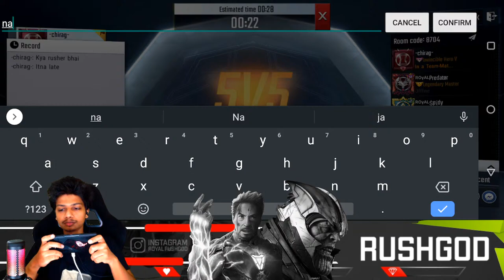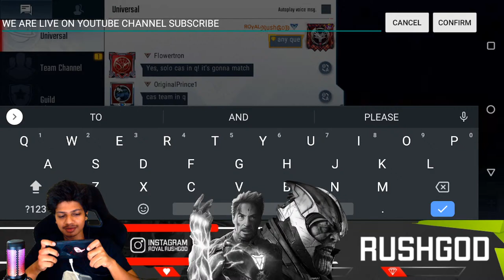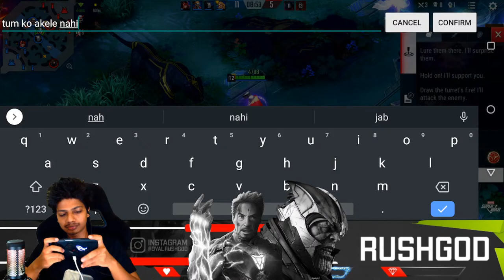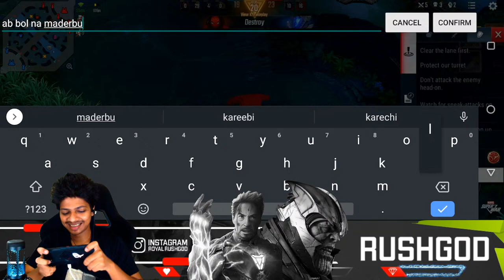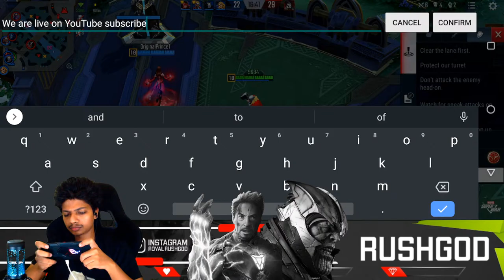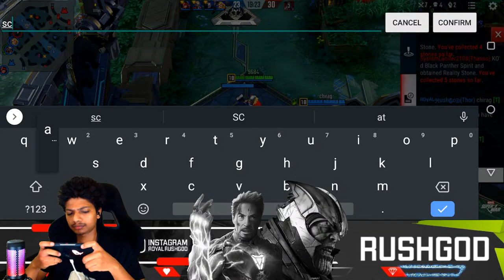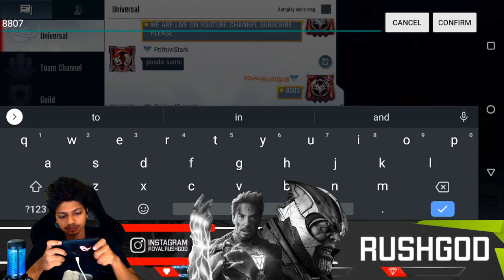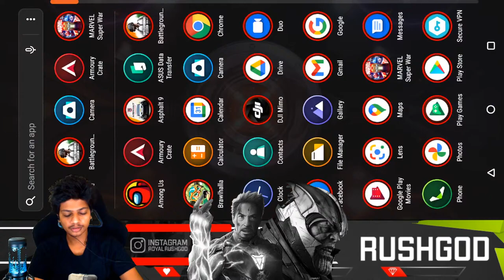MARVEL me koi hai raat ko ?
Pc Specs
MIC = HyperX

Ram- XPG ADATA SPECTRIX D60G 16 GB

Graphic card - Colorful Nvdia 1650 Super

Crucial ssd nvme m.2 500GB

1TB Western Digital HDD

Monitor - MSI Optix G241-24 inch
 IPS Gaming Monitor

Cooler Master SICKLEFLOW
( i have black one this is white one's link )

CoolerMaster Devastator Gaming 3

( I bought amazon brand one but this is available
with almost same price )

Gaming Table - Eureka Ergonomic L